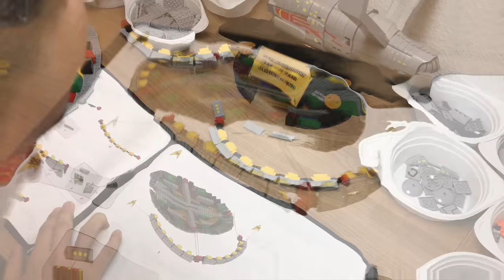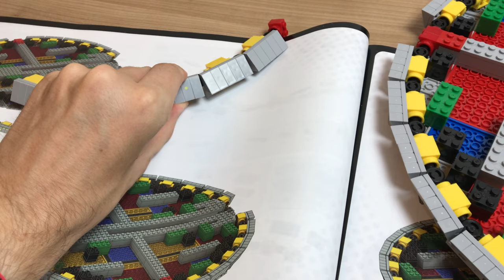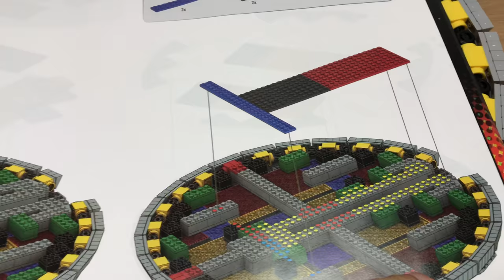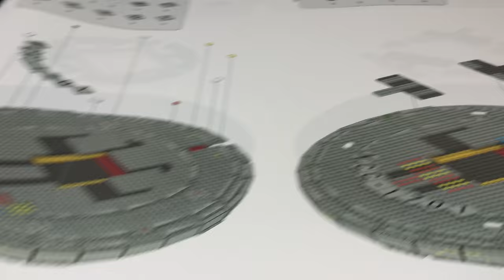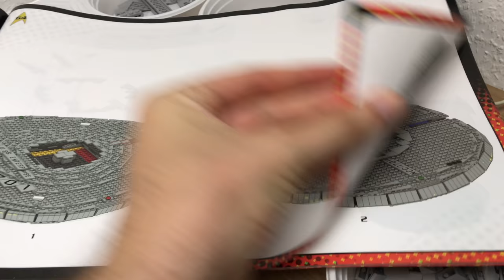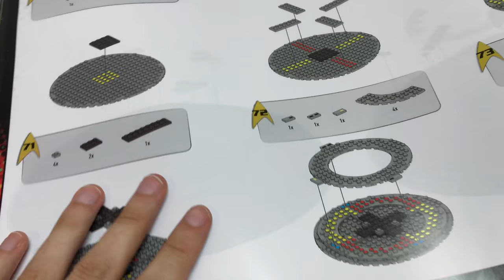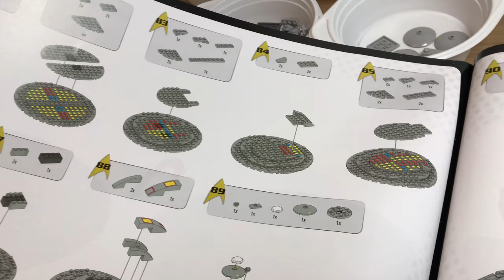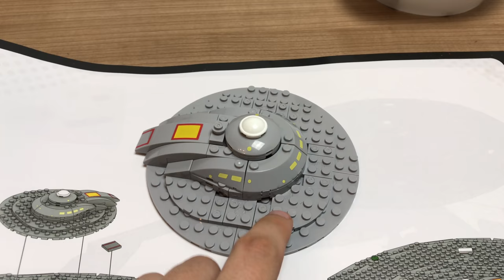Beste ENTERPRISE Mega Bloks U.S.S.ENTERPRISE Bauvideo 4/5 dph83 - Riesen "LEGO" STAR TREK ENTERPRISE